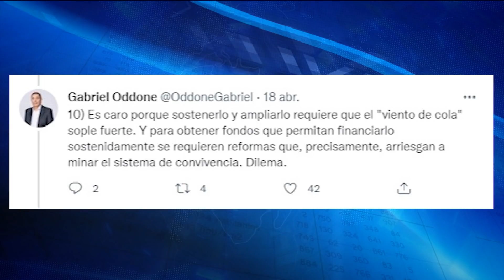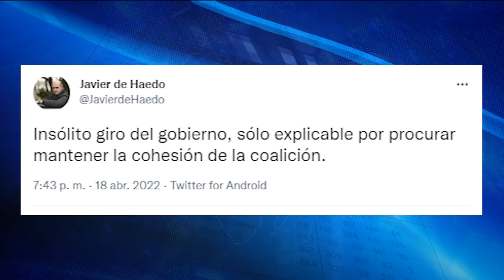Además de Noticias: Los anuncios del gobierno no conformaron a nadie